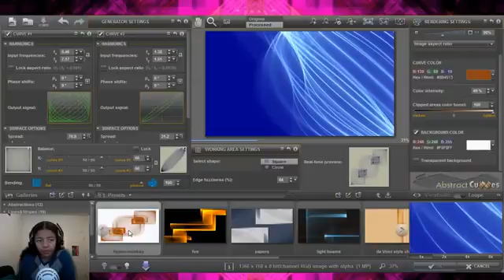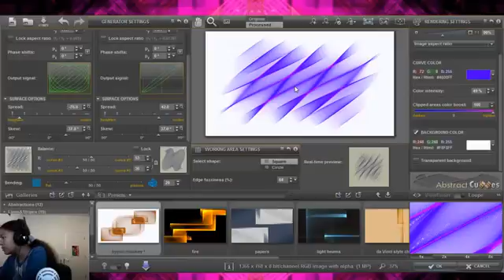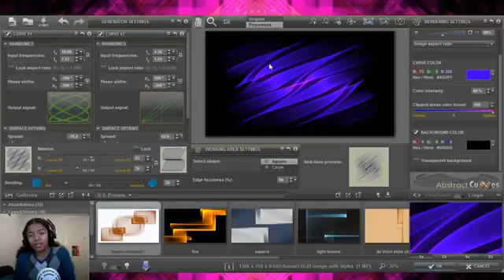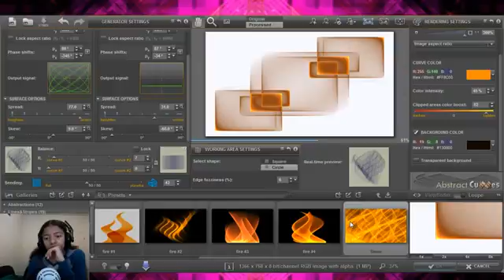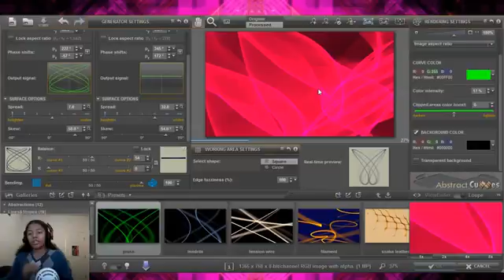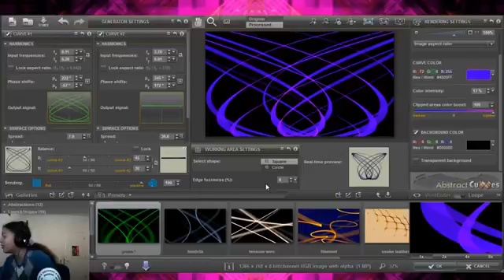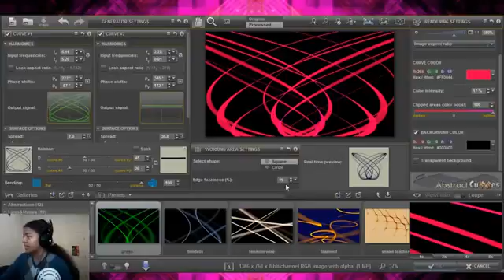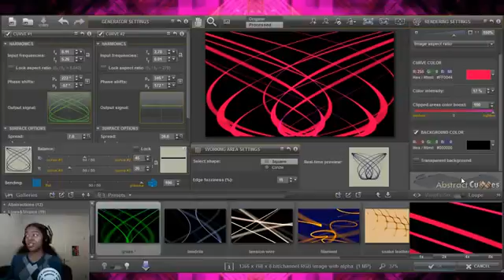Artober 2016 Stream: Day 10 | 2D Abstract Art | Making Backgrounds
So I made my art own challenge for October 2016 without any Halloween themed art.

Today I make my first Abstract backgrounds!

About this Game/Product/Creation

Credit: Artwork belongs to me, ScienceHerWay.

Time It Took: 1 hour (more or less).

I hope you enjoyed this creation as much as I did making it! Make sure to test that like button by clicking it, comment and share my videos.

Social Media

My Work